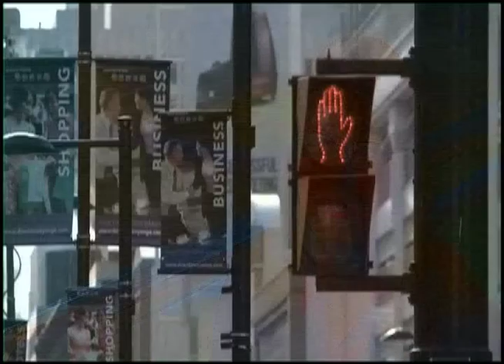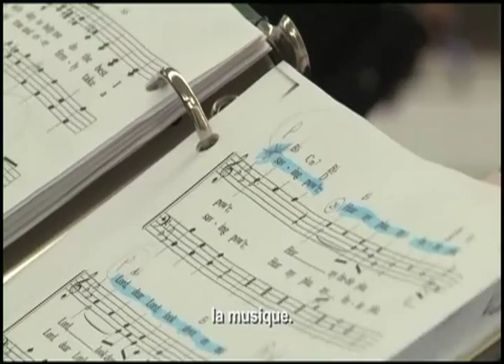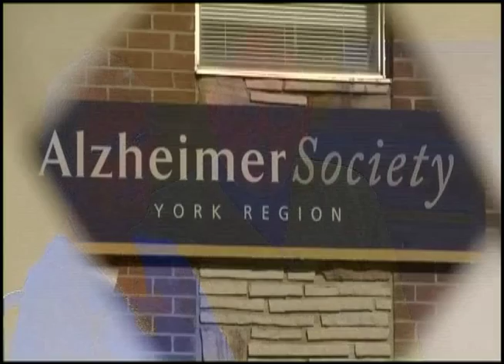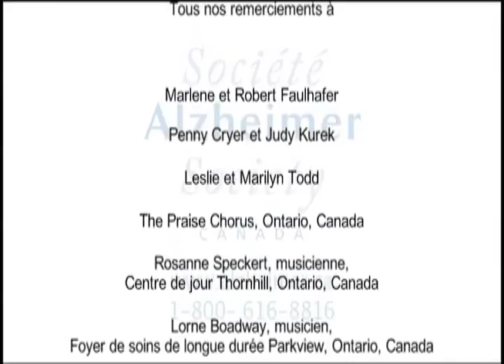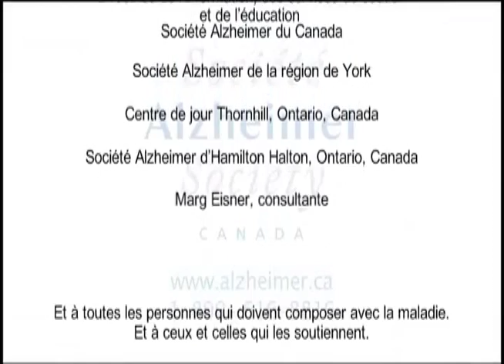Le pouvoir de la musique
La musique peut être source de bonheur, confort et inspiration dans nos vies. Les personnes qui vivent avec la maladie d'Alzheimer et les membres de leur famille témoignent du rôle important de la musique dans leur vie. Les recherches -- dont certaines ont été financées par la Société Alzheimer - viennent renforcer ce constat. La Société Alzheimer a réalisé une vidéo intitulée Le pouvoir de la musique pour illustrer l'impact positif de la musique. Le lancement de cette vidéo a eu lieu pendant la conférence Alzheimer's Disease International qui s'est tenue à Toronto en mars 2011.